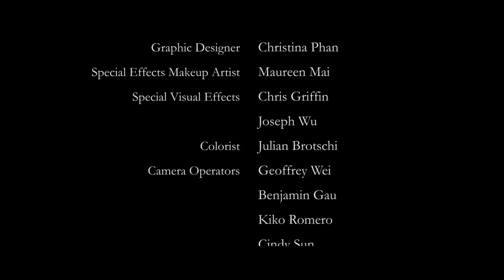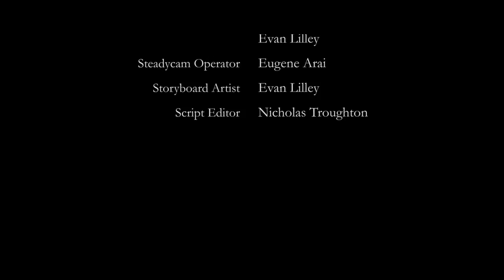BLiND: Episode 1 "31st Day"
The debut episode of AggieTV's first movie series, "BLiND," directed by CJ Hwang.

Tune in next week for BLiND: Episode 2 "Calling."